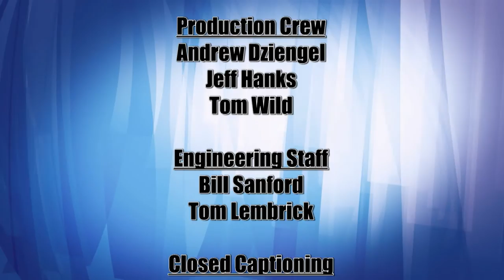Lakeland Currents 909 - Dr Faith Hensrud President of BSU & NTC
On this episode of Lakeland Currents we welcome Dr. Faith Hensrud, the new president of Bemidji State University and Northwest Technical College.  Dr. Hensrud came to Bemidji after spending more than 20 years at the University of Wisconsin-Superior, where she served as provost and vice chancellor for academic affairs. As provost, she served as the chief academic and operations officer, managing a $13 million budget and overseeing 130 faculty members, 12 academic departments, and three research centers.  In previous roles there, she served as associate vice chancellor for academic affairs and outreach, director of distance education and continuing education programs, and associate professor.  Dr. Hensrud is also a U.S. Army veteran, having served in active duty from 1986 to 1989 and as a member of the U.S. Army Reserve from 1989 to 2000. She retired with the rank of captain.  For this discussion, we will be focusing on her latest role: president of Bemidji State University and Northwest Technical College. She assumed the position on July 1 and will officially be inaugurated in October.